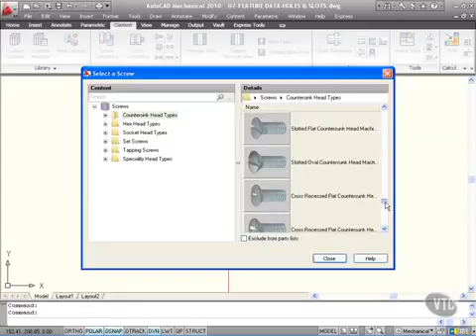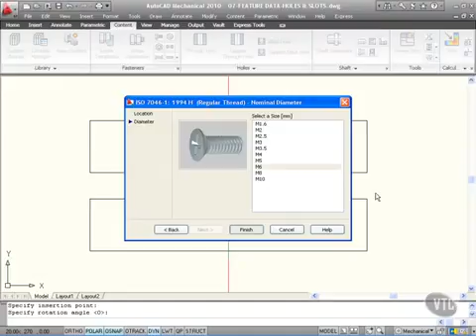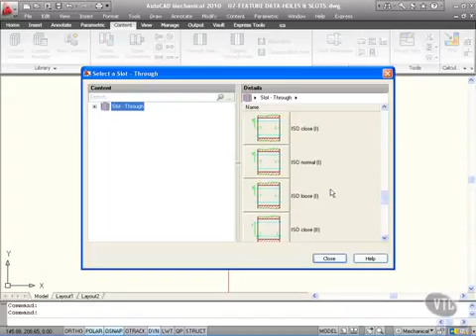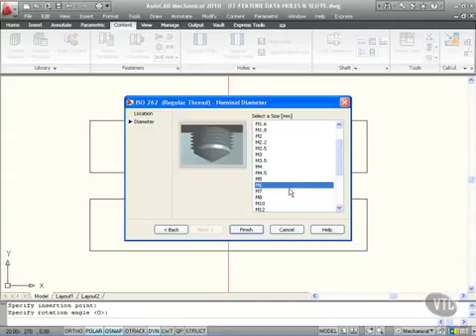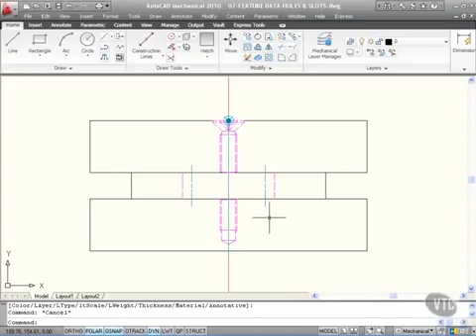30 Feature Data For Holes Slots Autocad Mechanical Course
Beginner course of mechanical autocad. The content of the step by step for easy understanding i can understand that program is explained. I hope you learn Welcome mechanical autocad

Podréis encontrar un montón de ayuda al estudiante. Cursos profesionales. Clases particulares en :